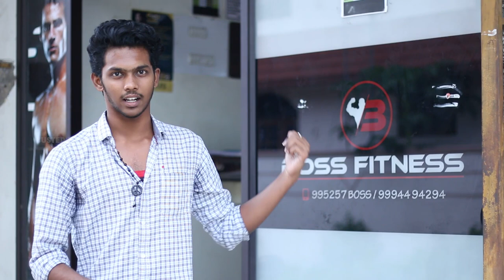IT Employee ? | Night Shift ? | Fitness Myths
The Biggest Fitness Myths - Height | Steroid | Masturbation | Protein Supplements

Boss Fitness Gym
Vinayagapuram
Coimbatore

Busted Tapes is a Web Channel Intended to provide entertaining and useful content across genres.

Sometimes we use short extracts of cinematograph films, sound recording, and photographic works. These clips and extracts are of a minimal nature and the use is not intended to interfere in any manner with their commercial exploitation of the complete for work by the owners of the copyright. The use of works is in compliance with the fair dealing exception provided under Sec.